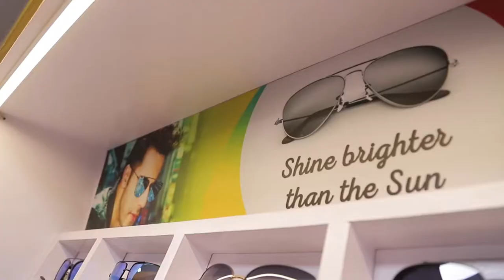Eye Max Opticals Sivakasi .. Get Your vision Maximized !!!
We Offer Wide Variety Of Optical Products Like Sunglasses, Frames, Lenses and Contact Lenses etc.
All Varieties of Branded Sunglasses, Frames and Lenses available.
We deal with Essilor, Ray-Ban, Zeiss, Hoya, Vogue, Opium, Seiko, Nova, Cooper Vision, Bausch And Lomb, IDEE, Carrera , Polaroid, Police, Crizal and More...
All @Affordable Costs.

Maximize Your Vision With Wide Variety Of Sunglasses, Eyewear Frames, Lenses & Contact Lenses & Accessories

🕶️Eye Max Opticals🕶️ -Sivakasi is located near Bus stand and its very easy to locate .

Address 👇👇
43,Bye Pass Road,Near Kammavar Kalayana Mandapam,

Google Maps Plus Code: CRW4+H5 Sivakasi, Tamil Nadu.

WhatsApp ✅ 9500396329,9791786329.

Spot Delivery 🚚 of Spectacle If Stocks Available..

Wide Ranges Of 👓Spectacles👓, Contact Lenses , 😎Sunglasses 😎 and All International Branded Frames, lens Lenses and Sunglasses Available...

We offer Budget Combo Like Frame+Lens @ Rs.999.

sunglasses 😎 From Rs.199.

Magnetic Clip on Frame+ Power Lens@ Rs.1999.

😎Powered Sunglass 🕶️+ Lens @ Rs.1499.

🧑‍💻Ready Made Blu-Cut Zero Power 🖥️@ Rs.499.

🕵🏻Readymade Reading Glasses from Rs.99🕵️.

All International Brands Like

sivakasi crackers

sivakasi

sivakasi pattasu

crackers

crackers testing

crackers shop review

fireworks

crackers bursting

sky shots

vedi

crackers unboxing

cracker factory

crackers 2023

crackers shop in sivakasi

diwali 2023

crackers shop tour

crackers with price list

sivakasi crackers in tamil

crackers manufacturers in sivakasi

night sky shots testing

crackers video 2023

latest model crackers

best crackers shop in sivakasi

crackers video

little japan

diwali pataka

sivakasi fire works

deepavali

theni crackers

fireworks factory

diwali celebrations

sparklers

amazing skills

crackers wholesale

diwali

fancy crackers

rockets

sivakasi crackers 2023 online shopping

bomb making

smoke bomb

atom bomb

wala cracker

crackers gift box

fire crackers

marans fun

maran's fun

skilled workers

fast workers

240 shots

roll cap

big crackers

cracker testing

amazing fireworks show

factory tour

sivakasi crackers unboxing

crackers making

pattas

offer

tamil nadu

deepavali 2023

diwali pattasu

crackers shop

sutli

sri vari crackers shop

dan jr cm

dan jr latest

cheapest crackers shop in sivakasi

dan jr vlogs latest

pattasu unboxing video

dan jr vlogs family

dan jr vlogs car

new model crackers

dan jr vlogs crackers

dan jr cameraman

hardworkers

kannan crackers

pandiyan crackers

sivakasi crackers shops

dan jr vlogs street food

yummy

yummys

yummyvlog

best crackers

danjr

pattasu

dan jr

sivakasicrackers

cheapest crackers market in sivakasi 2023

crackers gift box wholesale

crackersgiftbox

nandhasnavigation

nandha

sivakasipattasu

danjr vlogs

crackers gift box unboxing

crackers family pack

crackers bundle pack

sivakasi crakers 2023

crackers combo pack

crackers 3000 pack

சிவகாசி பட்டாசுகள் 2023

sivakasi crackers video

vedi price

sivakasi crackers making video

sivakasi crackers factory

lowprice

lowbudget

crakers 2023

only new crackers

sivakasi direct sale

sr pattasu kadai si

traders sr

sr traders

sivakasi gift box video

sr pattasu

sr

yummyvlog tamil

2023 crakers

sivakasi

sivakasi fireworks

சிவகாசி
fund gift box

diwali crackers giftbox

cheap price giftbox

sivakasi giftbox

low price crackers giftbox

crackers unboxing tamil

upto 95% offer crackers

sivakasi crackers gift box